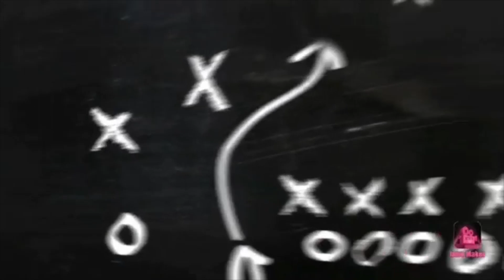NO LAMAR CHALLENGE QB BACKUP CHALLENGE!!! CAN WE CLAP CHEEKS!!!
WHATUP DOE!!! WE BACK WITH ANOTHER ONE, TRYING TO DUST OFF RG3 AND GET A WIN WITH THEM RAVENS!! IF YOU GUYS HAVE A CHALLENGE FOR YO BOY DROP THEM DOWN IN THE COMMENT SECTION!!